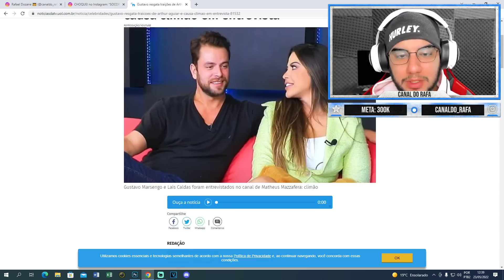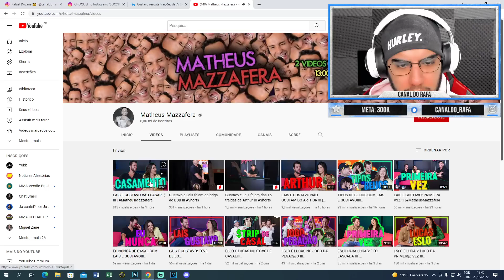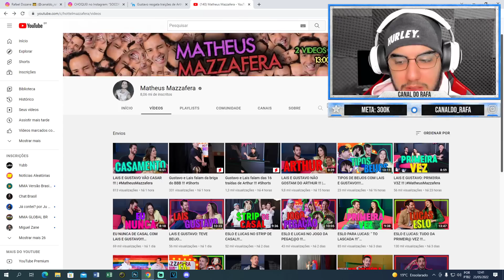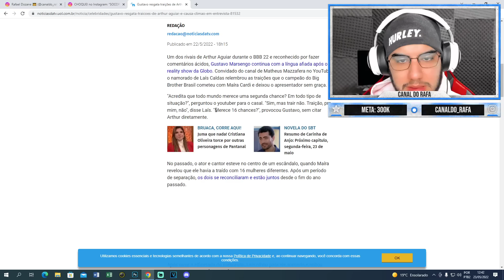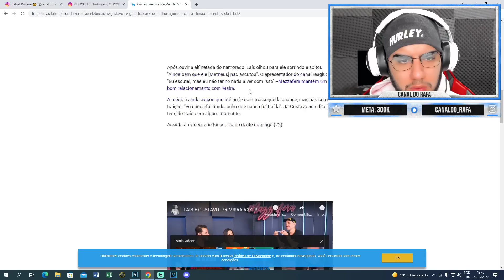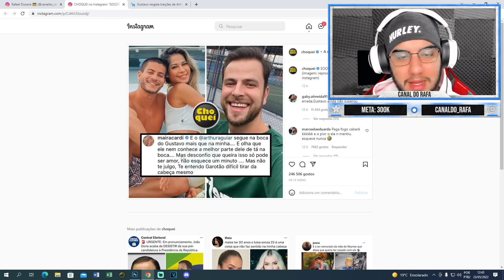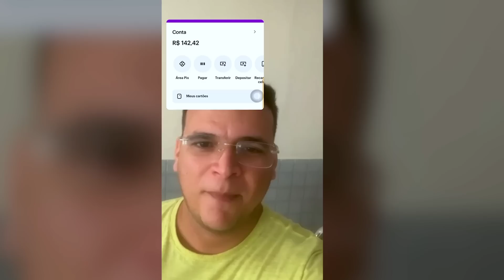MANO! OLHA ISSO! Arthur perdeu a paciência com Gustavo e colocou ele no lugar: "Não me tira da boca"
✅ ATIVE AGORA A FERRAMENTA QUE DA R$371,00 POR DIA PARA SEGUIR PESSOAS NO INSTAGRAM

Meu E-mail e Numero de celular (Somente para parcerias)